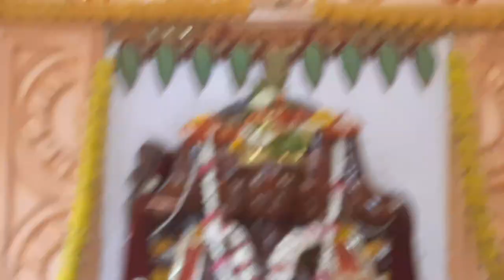Gita adhyay 18 shlok 36 Shri Narayan daso dasji Gita sankul aasharam katghada onkareshwar 9422959031